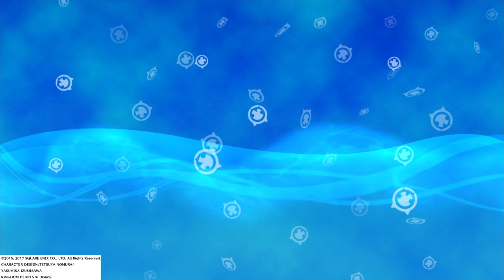Summon Sora in World of Final Fantasy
Sora's Champion Medal is a limited time download from the PlayStation Network. Remember to redeem him by March 31st 2017!